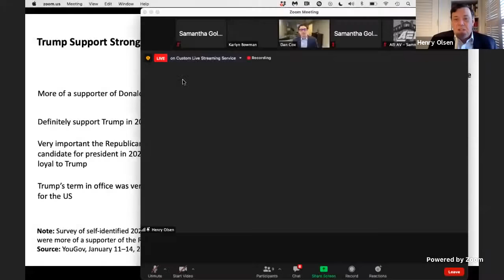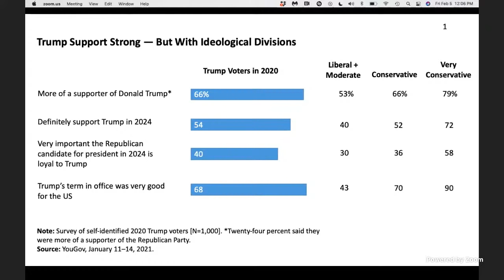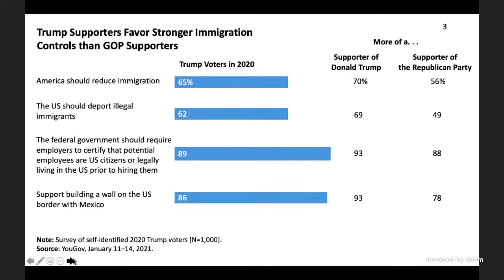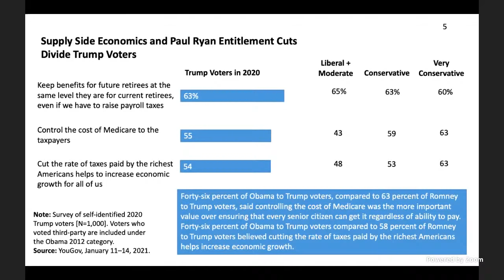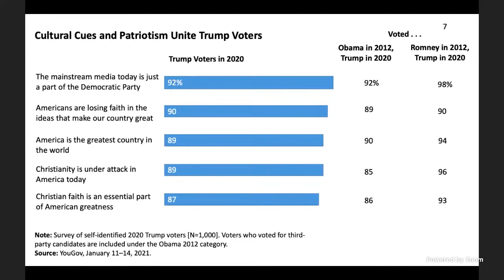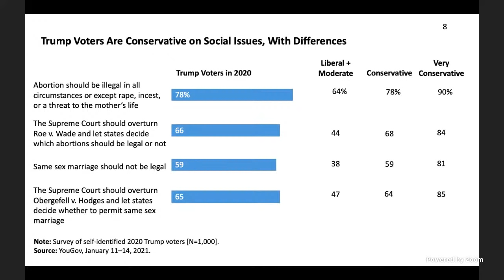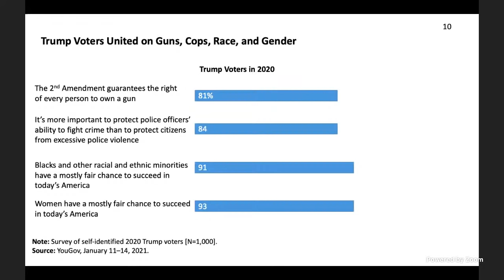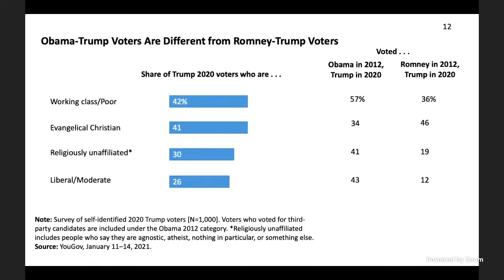Donald Trump and the future of the GOP: A new national survey of Trump voters | LIVE STREAM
Just how strong is Donald Trump’s brand, and what does it mean for the Republican Party going forward? A new online survey of 1,000 people who said they voted for Trump in the 2020 election provides some answers. This extensive poll, conducted by YouGov under the direction of the Ethics & Public Policy Center’s Henry Olsen, explores loyalty to Trump and his voters’ positions on political, economic, and social issues.

Please join AEI for a panel discussion about the survey results and what they mean for the future of the GOP, with Echelon Insights’ Kristen Soltis Anderson and AEI’s Karlyn Bowman, Daniel A. Cox, and Sean Trende.